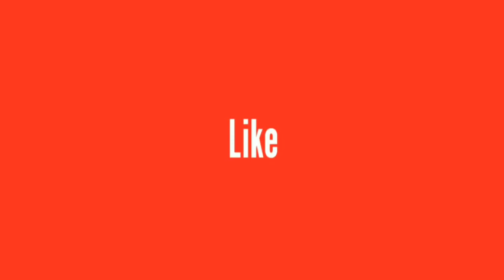SALAMAT SA TOKHANG | Kuwento ni Camia | DKB 005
Kuya Bono was DJ Bono/Papa Bono of 89.3 Campus Radio - Tuguegarao back in 2001 to 2012. He designed and hosted the program; Campus Love Stories where fan-mailed love stories are read on- air on Sunday afternoons. He started this kind of show and everyone else followed.❤